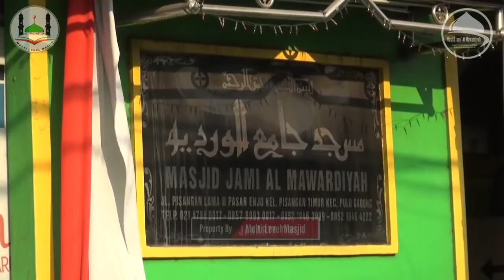𝙈𝘼𝙐𝙇𝙄𝘿 𝘼𝙆𝘽𝘼𝙍 𝙉𝘼𝘽𝙄 𝙈𝙐𝙃𝘼𝙈𝙈𝘼𝘿 𝙎𝘼𝙒 Multi Level Masjid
MLM